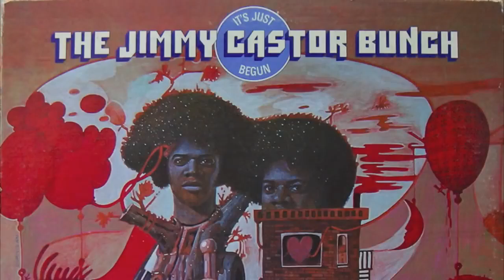The Jimmy Castor - Bunch It's Just Begun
Este vídeo é apenas para entretenimento, sem fins lucrativos. Todos os direitos autorais sobre as obras são reservados somente aos seus autores originais ou aos seus representantes legais, não havendo aqui nenhuma intenção de infringir estes direitos.